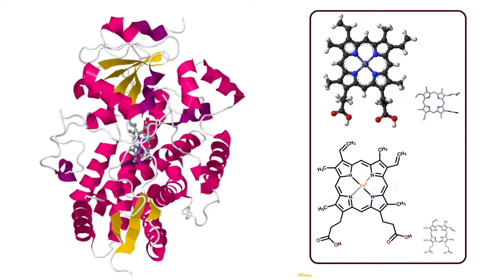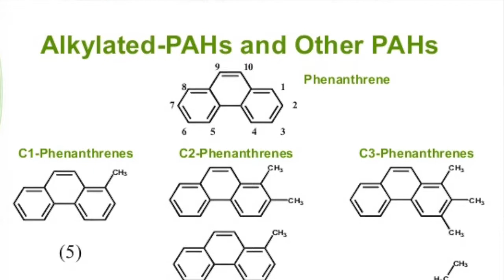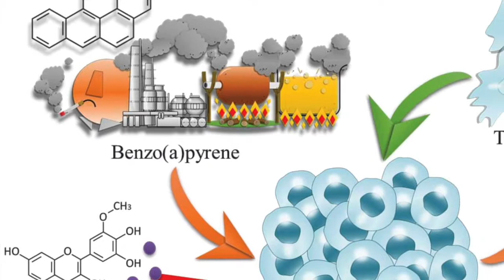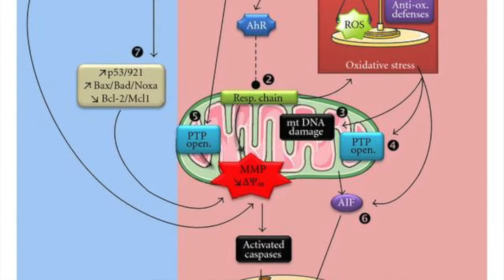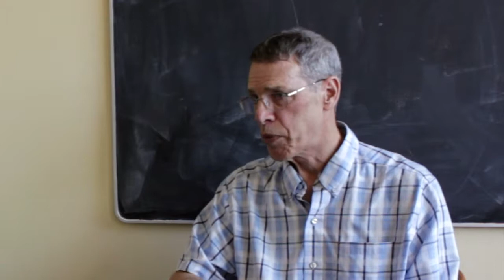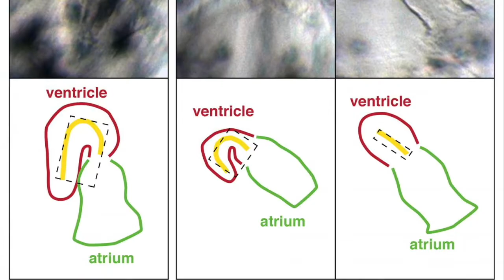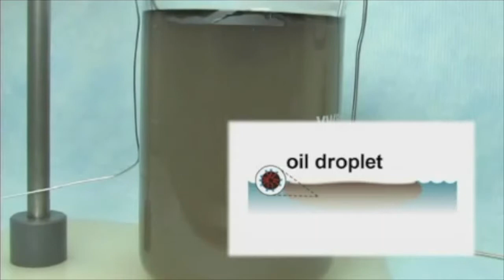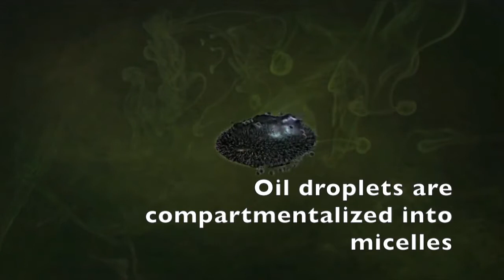QGEM 2017: Dr. Peter Hodson Interview